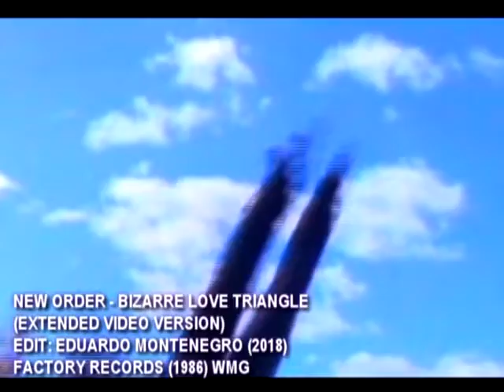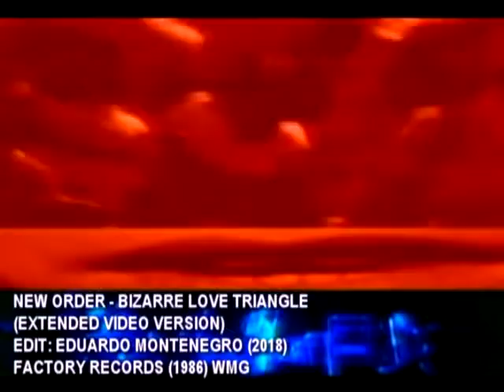New Order - Bizarre Love Triangle (Extended Remix)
It was almost 40 years ago that I was introduced to the music of New Order. By a very unusual American classmate in Japan.

That introduction to New Order's "Blue Monday" had a profound impact on me and my music tastes, as it merged my love for the dance music of the late '70s/early '80s with my keen interest in electronica or whatever you want to call it.

"Blue Monday" was epic and remains epic, because it was so pure as a club anthem. Even now, as I listen to it, I can close my eyes and remember what it was like to hear the song in the clubs.

So, when I first heard "Bizarre Love Triangle" a few short years later, I was immediately struck by how much more "approachable" the song was when compared to "Blue Monday". Even though it never had the same impact as "Blue Monday" in terms of the music charts, I thought it did an amazing job of taking "pure" club music and making it so much more approachable.

The Shep Petibone remix, which I first heard when I bought the album 'Substance" was and is utter perfection, in my humble view. And as the years passed and I continued my musical exploration, I looked back to it and to New Order as being integral to the development in my music tastes.

Thus, I share it here. It is obviously available elsewhere, but my channel would be incomplete without it!!